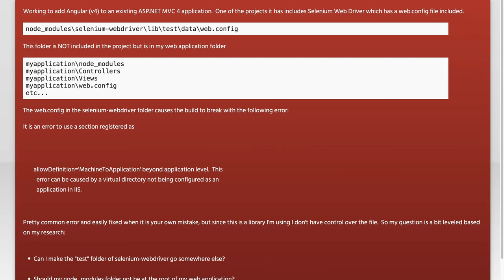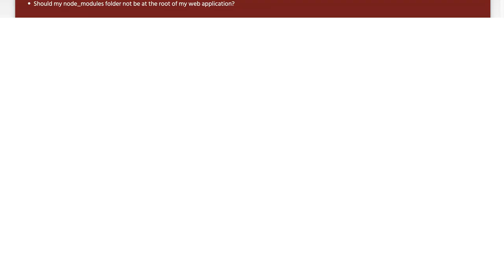Fixing Visual Studio Build Issues Caused by node_modules: A Step-by-Step Guide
In this video, we tackle a common challenge faced by developers using Visual Studio: build issues stemming from the node_modules folder. Whether you're working on a JavaScript project or integrating Node.js with your .NET applications, these problems can be frustrating and time-consuming. Join us as we provide a step-by-step guide to identify, troubleshoot, and resolve these build issues, ensuring a smoother development experience.

Today's Topic: Fixing Visual Studio Build Issues Caused by node_modules: A Step-by-Step Guide

Related to: visualstudio, buildissues, node_modules, fixbuilderrors, step-by-stepguide,